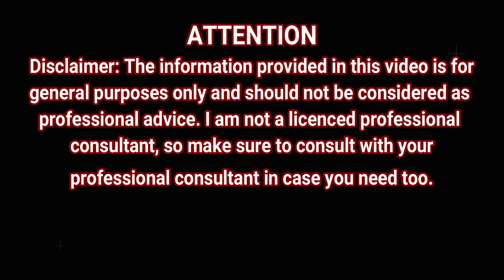Get Clear, Glowing & Spotless Skin Just In 3 Days -Face Whitening Tip